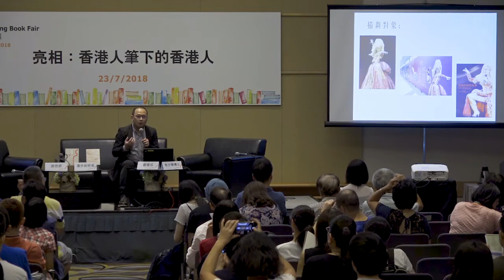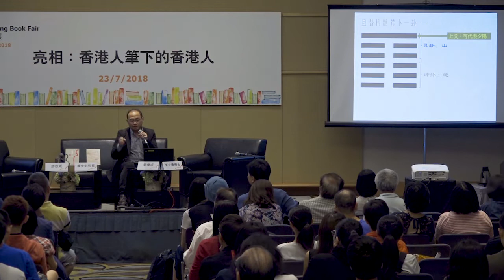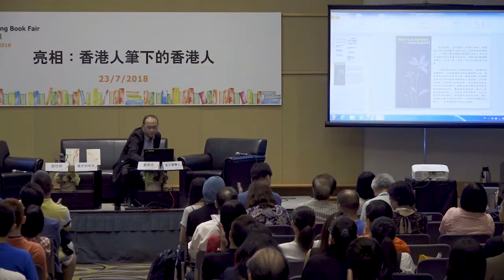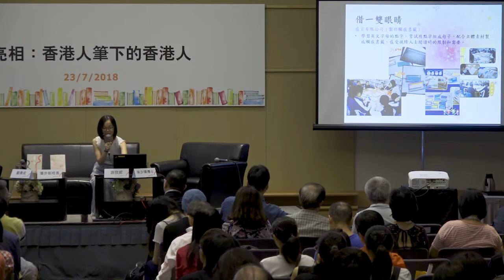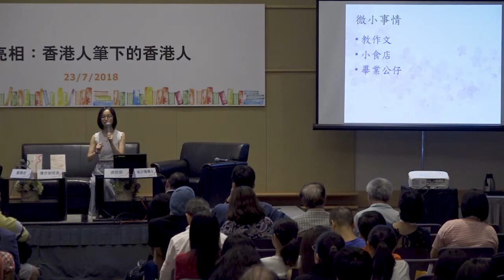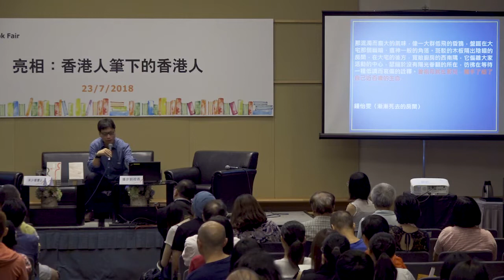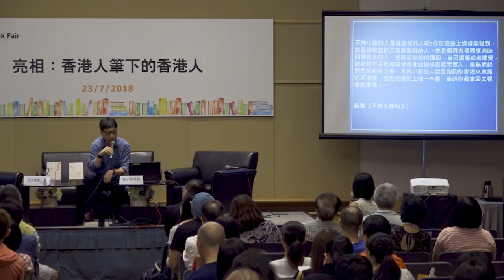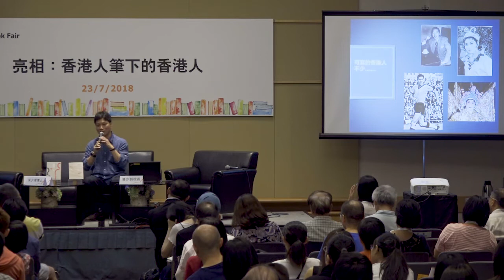香港書展2018：亮相﹕香港人筆下的香港人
講題：亮相﹕香港人筆下的香港人
日期：7月23日
時間：下午3時至下午4時30分
主持: 朱少璋博士
講者: 潘步釗校長、劉偉成、游欣妮

香港貿易發展局主辦的第29屆香港書展，於2018年7月18至24日，在香港會議展覽中心舉行。

「年度主題」為「愛情文學」。

相關網站：
香港貿易發展局